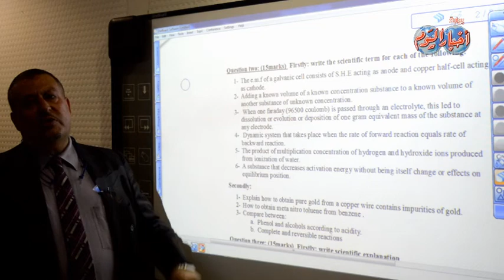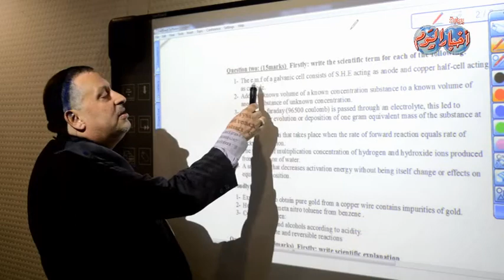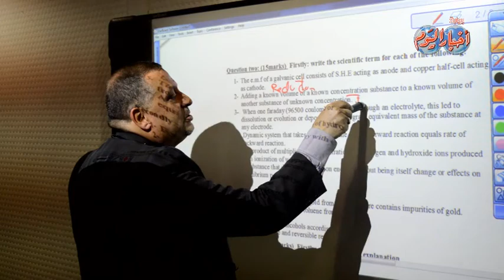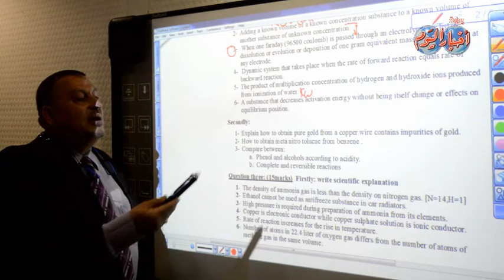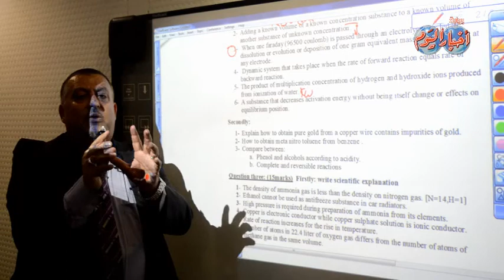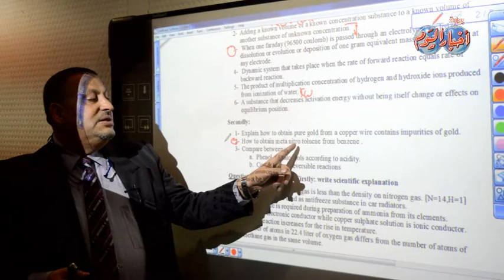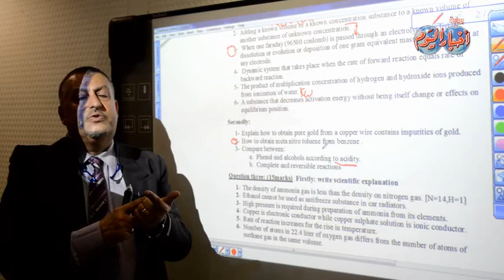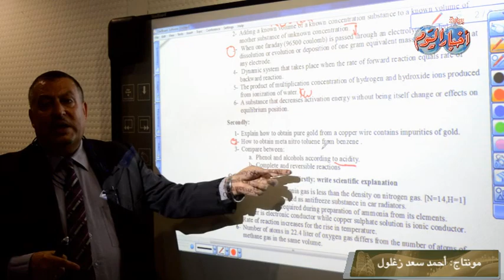كيمياء إنجليزي السؤال الثاني